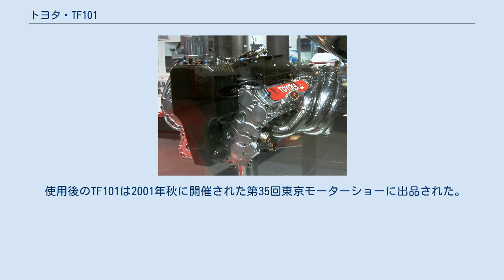トヨタ・TF101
トヨタ・TF101は、トヨタが2001年に開発したフォーミュラ1カー。
2002年よりF1に参戦するため用意したテストカーであり、実戦投入はされていない。
AM01との別称もある。
 RVX-01エンジン トヨタ初のF1カーは、ドイツ・ケルンに本拠地を置くトヨタ・モータースポーツGmbH（TMG）により、TS020テストカーとして、19カ月をかけて設計されたものである。
デザイナーはTS020のデザイナーでもあったアンドレ・ド・コルタンツ。
 シャーシはオーソドックスに設計されており、ラジエターダクト内部が縦に分割されているのが特徴である。
エンジンは自社製のV型10気筒エンジンを搭載している。
開発当初はV型12気筒エンジンを搭載する予定だったが、レギュレーションが変更になったためV10エンジンに変更された。
 チームはポール・リカール・サーキットをテストの拠点に定め、ミカ・サロとアラン・マクニッシュのドライブにより、F1が開催される各国の11のサーキットで8カ月間に亘って、3000ラップ以上、累計20,967kmにも及ぶテストを行った。
タイヤはミシュランを採用しており、同年にF1に復帰したばかりのミシュランにとっても貴重なデータ収集の機会となった。
 F1参戦前にここまで大規模なテストを行ったチームは過去に存在しなかったため、既存のF1チームからは反発する声も上がったものの、国際自動車連盟（FIA）では「トヨタF1は正式エントリー前のチームであり、F1レギュレーションで定めたテスト規制の対象とはならない」との見解を発表し、トヨタのテストは正当なものであると認めた（逆に言えば「正式エントリー後はテスト規制の対象となる」ということでもあり、そのためトヨタでは正式なエントリー書類をFIAに提出した後はテストを自粛している）。
 ただデザインが古臭いことやテスト結果が決して思わしいものではなかったことから、トヨタはテスト開始後間もなくデザイナーのコルタンツを更迭し、当時ミナルディのチーフデザイナーだったグスタフ・ブルナーを引き抜いて後任に据えた。
そして2001年末には、ブルナーの手によるTF102が発表された。
 使用後のTF101は2001年秋に開催された第35回東京モーターショーに出品された。